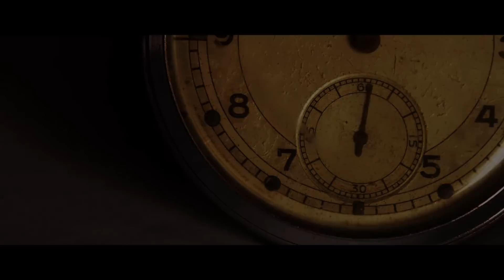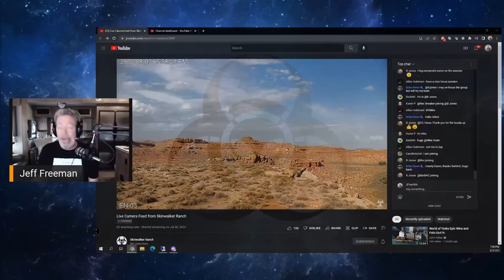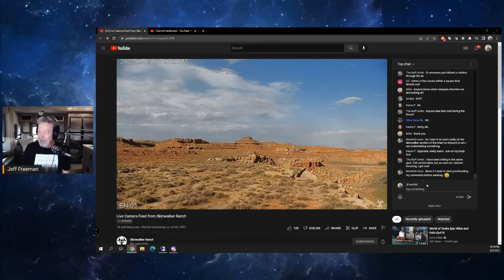The Secret of Skinwalker Ranch - Insider - What is coming up on JFree906?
Tonight I want to talk just a bit about what I have coming up for The Secret of Skinwalker Ranch and The Curse of Oak Island. I have interesting shows coming up with more Insider's Insights. Author and Historian Gretchen Cornwall on August 17th at 7:30 est. Then on the next night August 18th SWR Insiders Shannon Desalvo, Mike Owen and The Buff Artist are coming on to talk about being a member of Skinwalker Ranch.com. The following Wednesday August 24 we have one of Oak Island's archeologists Dr Aaron Taylor at 6:30 pm est.

To check out becoming a Skinwalker Ranch Insider use this

To watch our interviews and recap shows live, join us on our YouTube Channel JFree906 or on our Facebook Group for great discussion about The Secret of Skinwalker Ranch, The Curse of Oak Island, Beyond Oak Island, Treasure Hunting and many more subjects that are Beyond Our World.